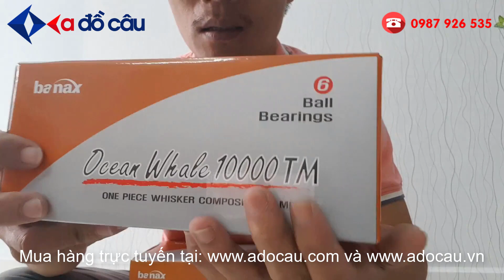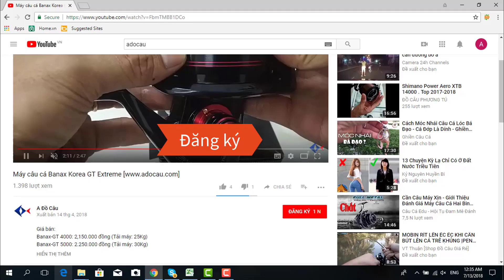🎣Banax OW1000TM - Máy ngang câu biển, tay quay bên phải, bạo lực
🎣Máy ngang câu biển Banax OW1000TM
💰Giá bán: 1,985,000đ
Tốc độ: 4.1: 1
Trọng lượng: 630g
Lực tải: 10 kg
Số bi: 6
Tay quay: Bên phải
CHất liệu: graphite
Chất liệu trục quay : đồng thau
Thông số dây: 8-300; 10-250; 12-200 /  0.47-300; 0.53-250; 0.57-200
Thương hiệu: Banax
Nơi sản xuất: Banax China
🏣Địa chỉ: 1/15 ĐƯờng TA05 - Thới An - Quận 12 -  TP.HCM
☎️Điện thoại: 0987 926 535